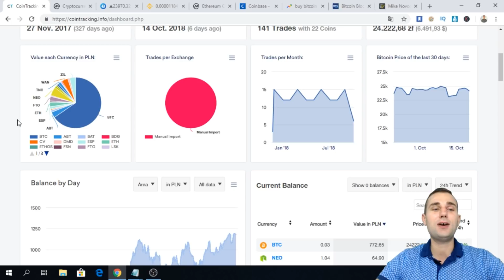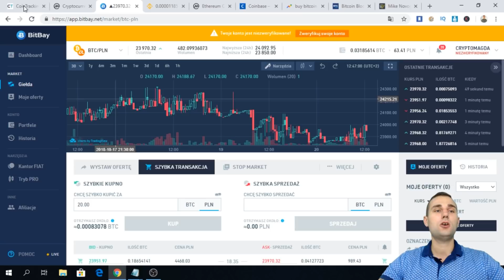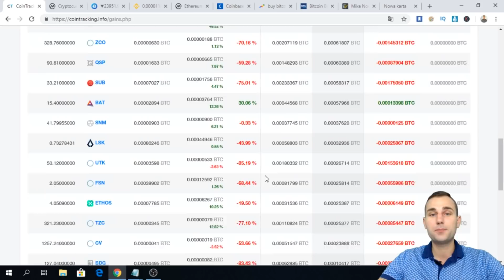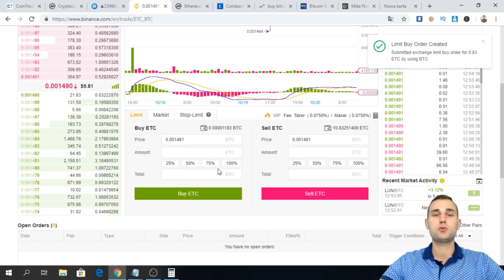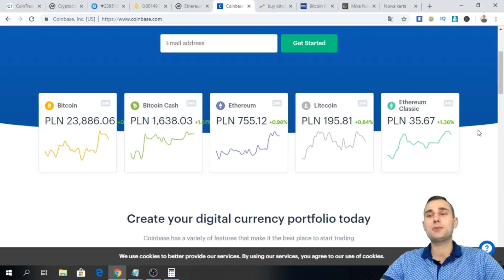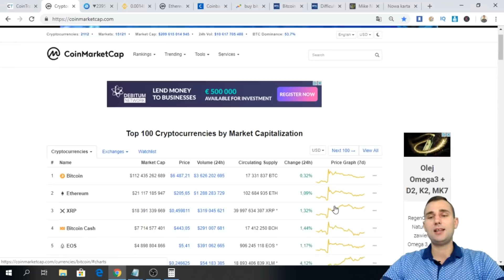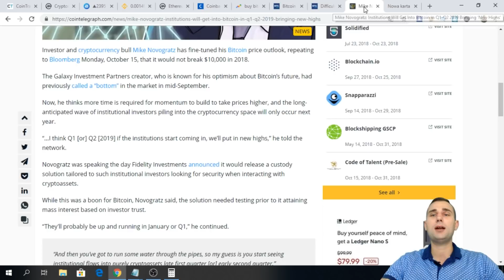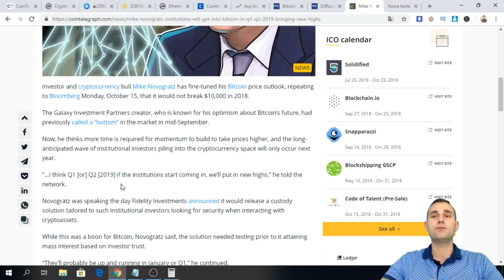Cena Bitcoina Według Miliardera 🤑 Kumulować Kryptowaluty?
Cena Bitcoina Według Miliardera? Czy to czas żeby kumulować kryptowaluty?  tydzien #47

W tym video dowiesz się jak kupić kryptowalutę Ethereum Classic STC na Giełdzie Binance

Nie masz jeszcze konta na giełdach, aby kupić swoje pierwsze kryptowaluty?